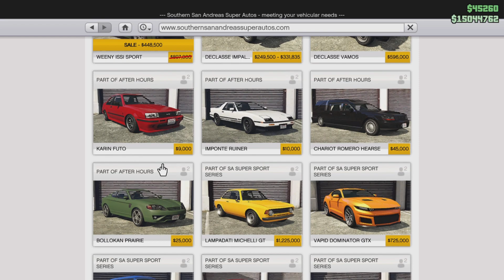Content Playlist 33